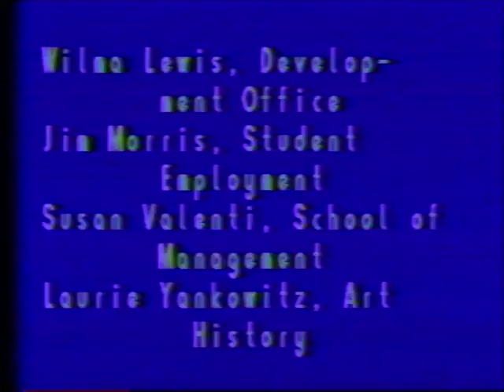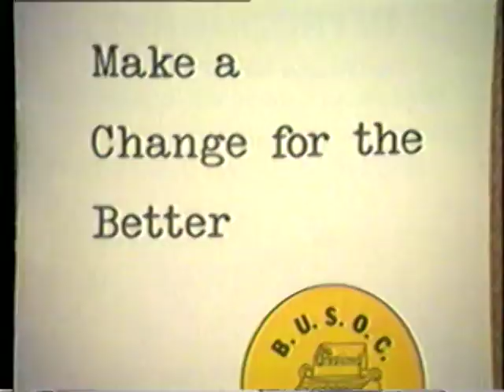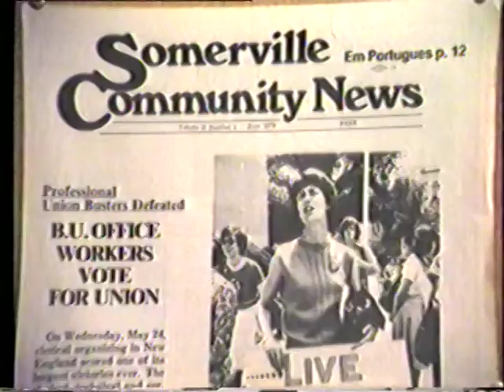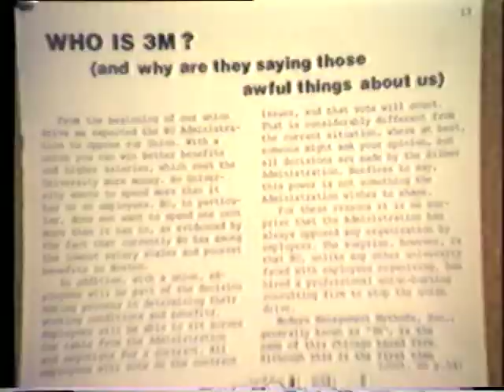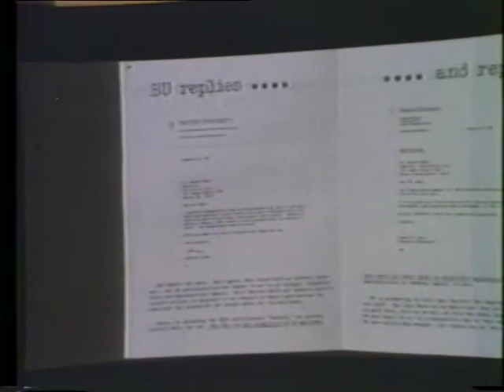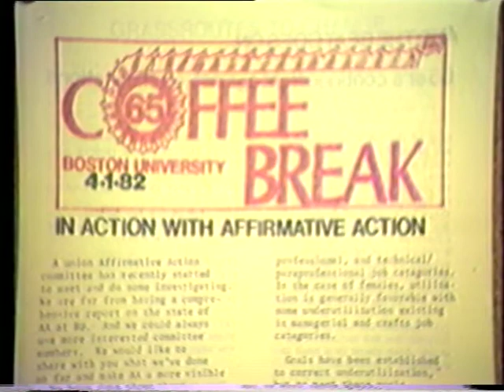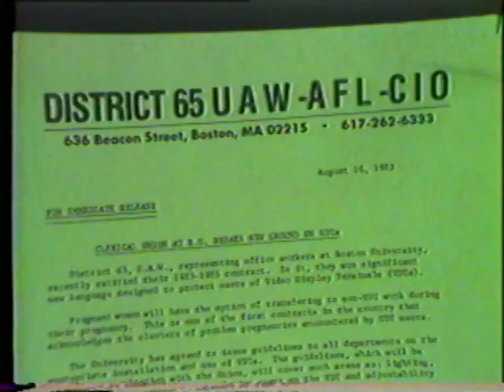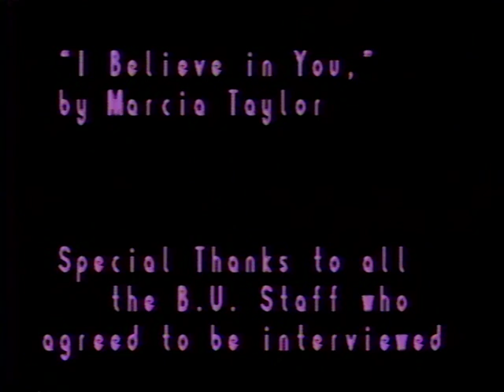We Made A Difference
Producer: Martha Ansara
Wollongong, 1980: Denied jobs at the steelworks - the city's main employer - working class / migrant women refused to accept discrimination. They began a campaign for the right to work that lasted for fourteen years. Their battle against BHP, the country's richest and most powerful company, took them from factory gate to the highest court in the land and changed the rules for women throughout Australia. Using rare archival footage and speaking directly to camera, these Women of Steel tell their own stories for the first time on film.